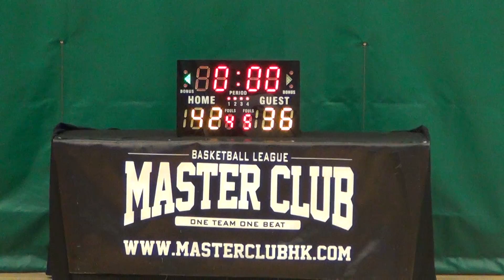13FEB16 iXplore vs 赤永BBC Q4